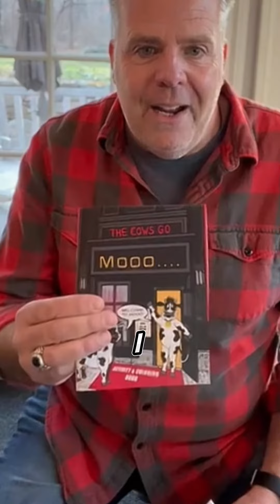Creating Custom Children's Activity Books for Cow-Themed Local Restaurants in Massachusetts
Did you know I create custom coloring books for local businesses in Massachusetts? 🐮

I'm thrilled to have collaborated with Mooo. and The Sailing Cow Cafe, designing unique activity books for their young patrons.

📍 If you're in MA, swing by these local eateries and see if your kids can snag one of these exclusive cow-themed coloring books!

Just last week, I delivered 250 copies to Mooo.